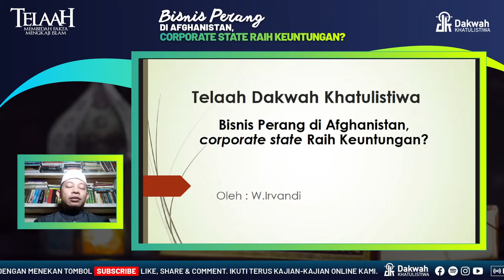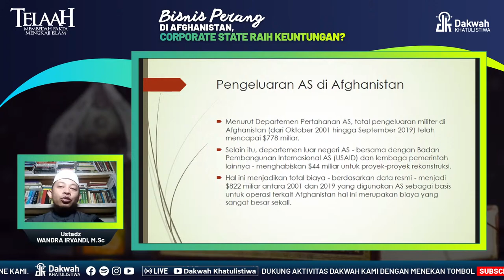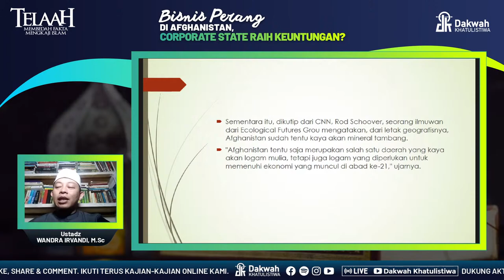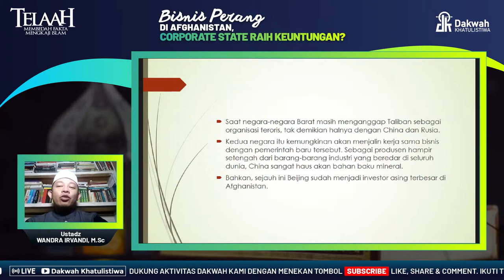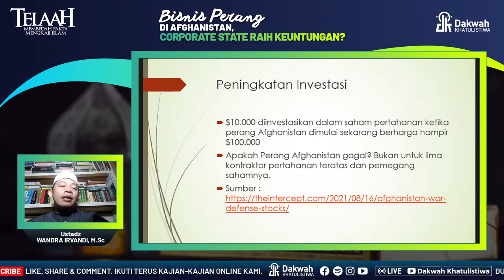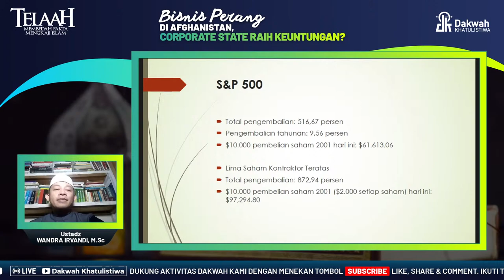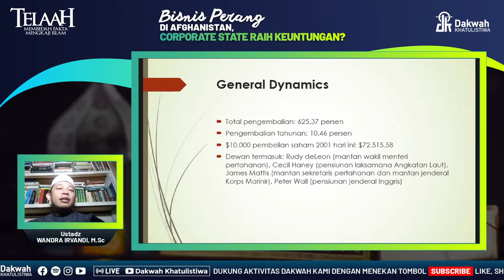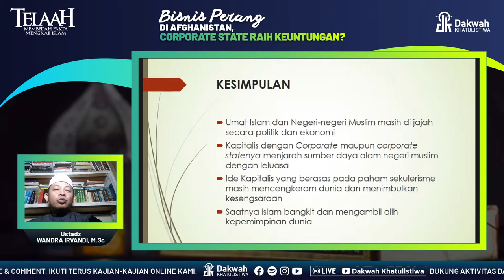BISNIS PERANG DI AFGHANISTAN, CORPORATE STATE RAIH KEUNTUNGAN? ~ TELAAH XXIII